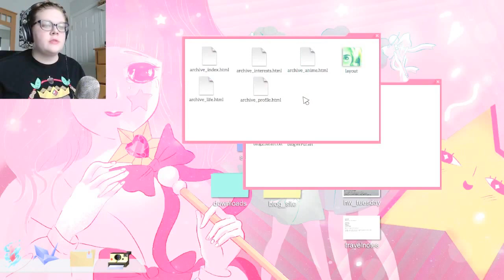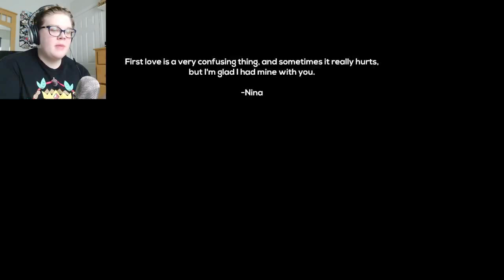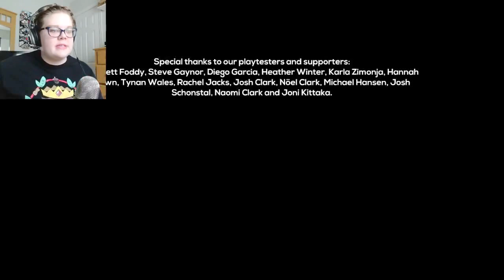Be Careful What You Wish For | Cibele #3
My journey through the slice of life Nina Freeman turned into a video game has run its course. The conclusion of Cibele is packed with frustration and drama, so watch now to see what happens!

This video is a bit rough because I had trouble with my editing software and so I'm working on adding an outro right now. And I think my audio is slightly off?? I'm working on it though! I went ahead and posted because I wanted to get a video out for you guys since it's been a few days. Hopefully I can get the software issue sorted so I don't have to keep using the YouTube video editor.